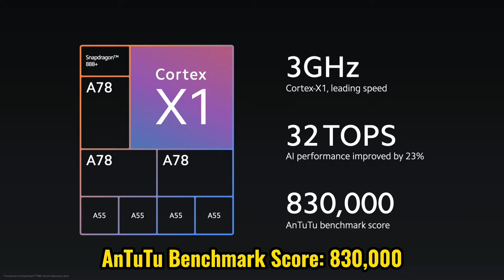Xiaomi Mi Mix 4 First Impression|| Xiaomi Mi Mix 4 Specifications || Price??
Xiaomi Mi Mix 4 এর Specifications-

Display: 6.67" FHD+ (2400*1080 Pixels) AMOLED, 120 Hz, HDR10+ Display
Weight: 225 Gram
Chipset: Qualcomm Snapdragon 888+ 5G
GPU: Adreno 660
OS: MIUI 12.5 Based on ANDROID™ 11
RAM: 8/12 GB
ROM: 128/256/512 GB (No Dedicated Memory Card Slot)
Rear Camera: 108 MP, f/1.9 (Main) with OIS, 8 MP, f/4.1, 120mm (Periscope Telephoto), PDAF, OIS, 5x optical zoom, 13 MP, f/2.2, 123˚ (UltraWide)
Front Camera: Under-display 20 MP
Battery: 4500 mAh with Fast charging 120W, 100% in 15 min (advertised), Fast wireless charging 50W, 100% in 28 min (advertised)
Sensors: Fingerprint (Under Display, Optical), Accelerometer, Gyro, Proximity, Compass, Color Spectrum

Colors: Ceramic Black, Ceramic White, Ceramic Gray